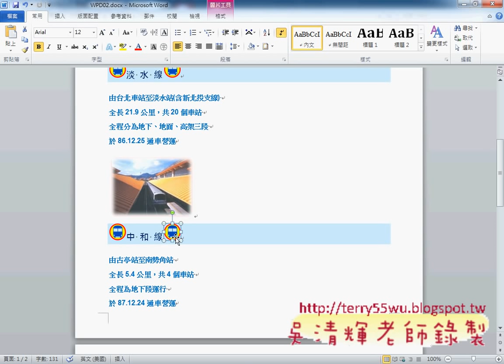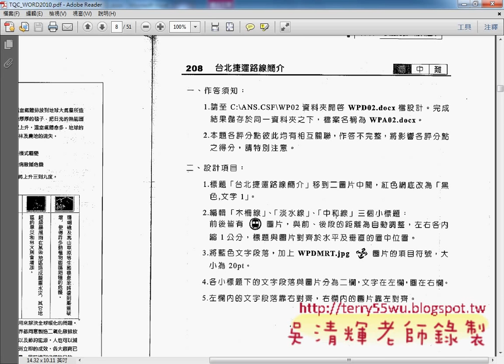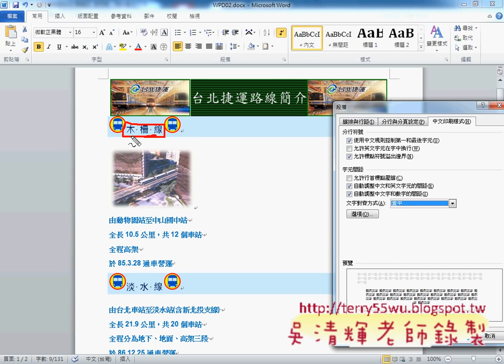208_台北捷運路線簡介(TQC WORD2010教學 吳老師提供)